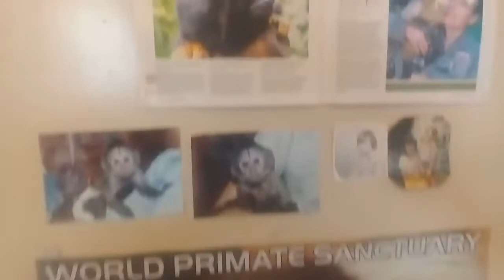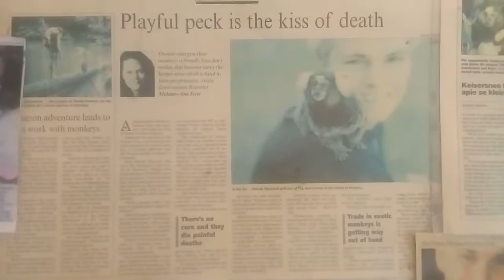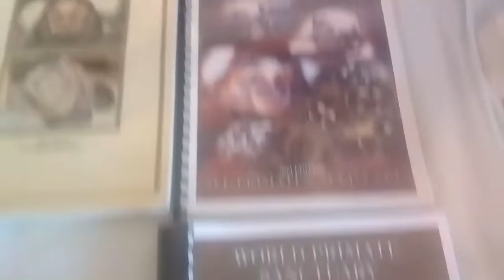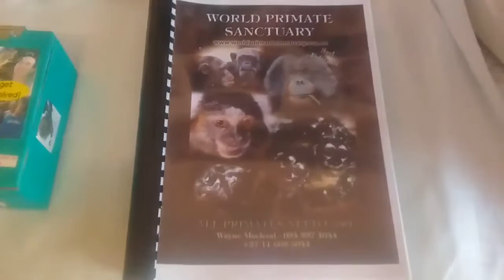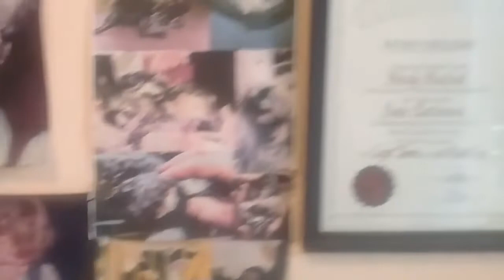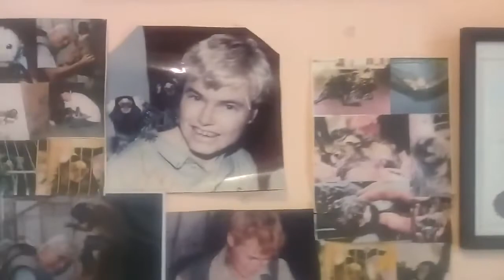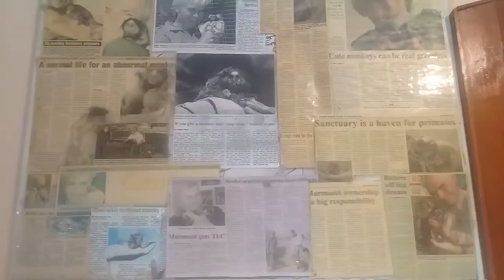How We Started - About World Primate Sanctuary and the Work We Do.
A brief intro of how Wayne Macleod started his devoted care for monkeys, more especially exotic monkeys, in South Africa.